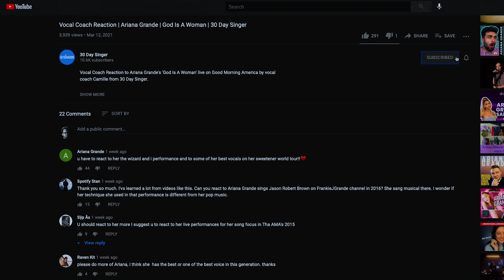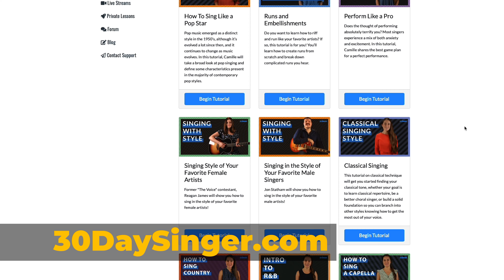Beginner Vocal Warmups - 3 Best Singing Warmups | 30 Day Singer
If you want to improve your voice, chances are you’ve looked for warmups online. But it can feel like a waste of time. It’s difficult to know which warmups are effective, and which are right for your voice. So in this video, I’m sharing the three best vocal warmups: warmups I know will help you no matter what your experience level is.

I’m Camille van Niekerk, singer and instructor with 30 Day Singer, and these are exercises I use with brand-new beginners to very advanced singers.

The first and best warmup is an SOVT, which stands for semi-occluded vocal tract exercise. The most famous is probably the lip trill or lip bubble, and I do love the lip trill, but it’s not the only SOVT, and many beginners struggle with it. Semi-occluded means partially closed, and your vocal tract is just your throat above your vocal folds and your mouth: the area in which your sound wave travels and vibrates before leaving your body. So any exercise with partial closure counts: a sustained VV, ZZ, MM, NN, NG, BB, and one of the best-studied exercises: singing through a straw. Start with a regular-sized drinking straw, submerge it into a cup of water, and make some noise! If you’re making sound and bubbles at the same time, you’re doing it right.

These types of warmups work so well because they’re gentle, they encourage good cord closure, breath flow and resonance without much effort on your part, and they’re helpful in all parts of your vocal range!

Try out those sounds I demonstrated before, including straw singing, and see which feels easiest to you. The great thing is: you can slide around without defining pitches, you can sing a warmup pattern along with a warmup video, and you can even sing the melody of a song.

Speaking of slides, that’s my next warmup for you: slides or sirens. Why are these helpful? Like SOVT’s, they help with coordination and register blending. It’s especially helpful if you slide from low to high on a narrow vowel like the OO in SHOE or the EE in BEE. Unlike a big open AH sound, these narrow vowels make it easier to sing high without shouting or straining. Try a few of these with me on a 181 pattern, like the beginning of “Somewhere over the rainbow.”

My third best warmup is actually a vowel, and the consonants are up to you. The vowel is UH as in ONE. The word ONE is a great warmup syllable - but you could use consonants, with sounds like MUM or BUH or NUH. The pattern and intensity you sing with will depend on your goal; however, you really can’t go wrong with an UH sound. The UH sound is made with nice, relaxed space in both your mouth and throat, which makes it perfect for register blending, developing mix, and training a beautiful tone. Let’s try a few on this pattern [531] with the word ONE.

Of course, there are endless variations to vocal warmups, and it’s really exciting to find one that works well for your voice. I encourage you to share any warmups you’ve found especially helpful in the comments, and I can assure you that you’ll benefit from SOVT’s, sirens, and the UH sound for the rest of your singing journey.

0:00 - Intro
0:46 - Warmup 1
2:27 - Warmup 2
4:03 - Warmup 3
5:40 - Outro

Follow 30 Day Singer on social!